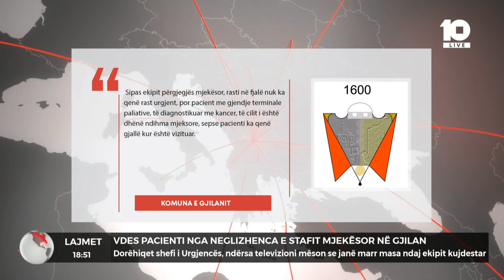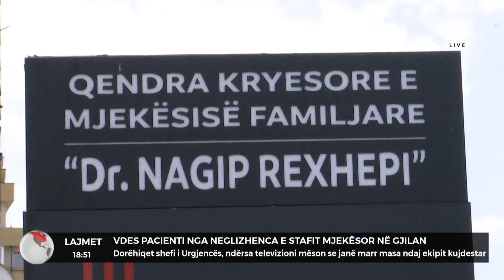Vdes pacienti nga neglizhenca e stafit mjekësor në Gjilan